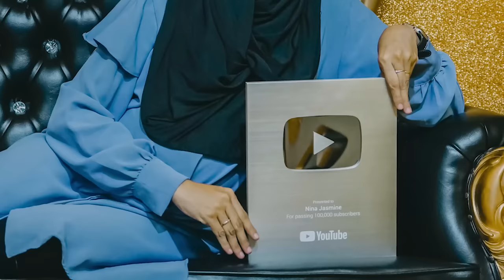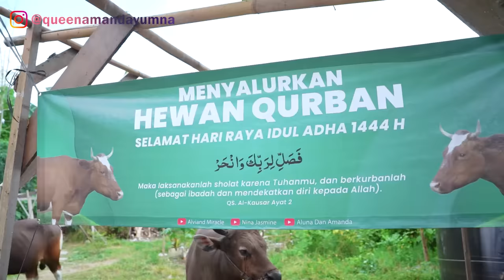DETIK-DETIK SAPI QURBAN KITA DIP0T0NG!! SEDIH BANGET!! SELAMAT JALAN SUMBU DAN SUMBO!!